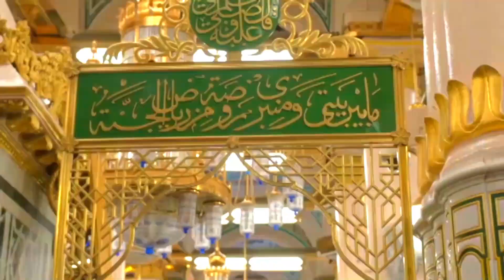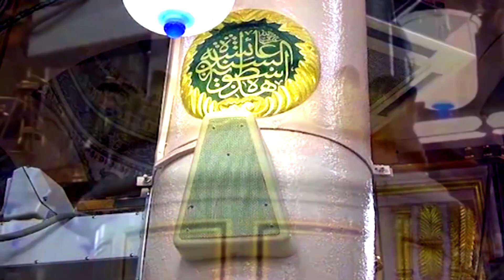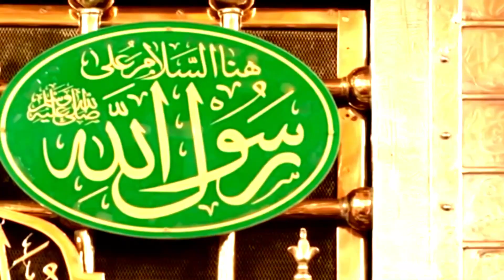12 Rabbi ul Awwal | Eid Milad un Nabi | Malumati Dunya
In this video we are going to tell you about the Birthday and short history of Prophet Muhammad (P.B.U.H).